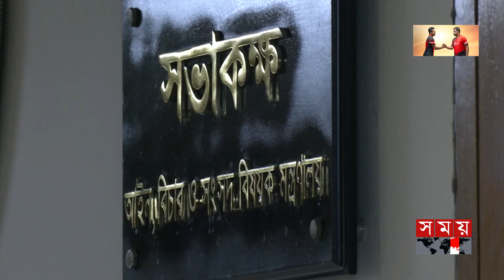অংশগ্রহণমূলক নির্বাচন নিয়ে তৎপর মার্কিন প্রতিনিধি দল | US Observer Group | Elections in Bangladesh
এবার বাংলাদেশে অংশগ্রহণমূলক নির্বাচন নিয়ে তৎপর মার্কিন পর্যবেক্ষক দল। সফরের পঞ্চম দিনে দুই মন্ত্রীর সঙ্গে বৈঠকে সব পক্ষের প্রচারণার নিশ্চয়তার পাশাপাশি ভোটের পরিবেশ সম্পর্কে জানতে চান তারা। এসময় সহিংসতার আশঙ্কা উড়িয়ে দিয়ে সুষ্ঠু ও নিরপেক্ষ নির্বাচনের প্রতিশ্রুতি দেন স্বরাষ্ট্র ও আইনমন্ত্রী। ভোটে অংশগ্রহণকারী প্রার্থীদের নিরাপত্তায় সরকার তৎপর থাকবে বলেও জানান তারা।

Somoy TV: t.ly/Se1z
Somoy TV Bulletin: t.ly/iqIq
Somoy Entertainment: t.ly/3dWC
Somoy Sports: t.ly/iASp
SOMOY TV ISLAMIC: t.ly/zU6a

Somoynews.tv: t.ly/Y7ab
খেলার সময়: t.ly/xJ5H
সময়ের গল্প: t.ly/EW3M
এ সময়ের বাণিজ্য : t.ly/m3ir

Groups:
Somoy TV (Official)✅: t.ly/ajiO
Somoy Entertainment✅: t.ly/8CLh
Somoy Business✅: t.ly/4xaJ